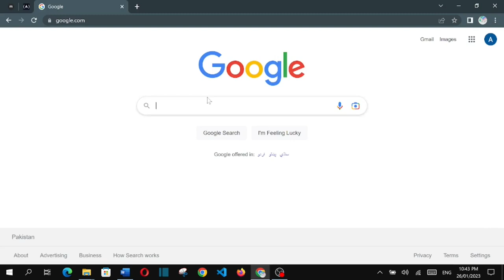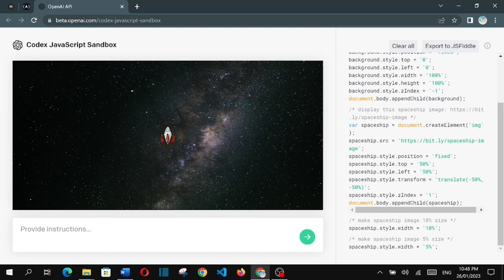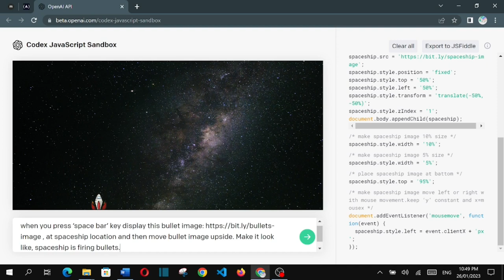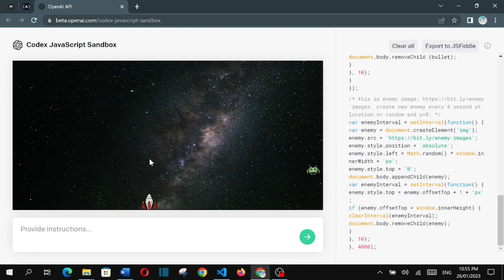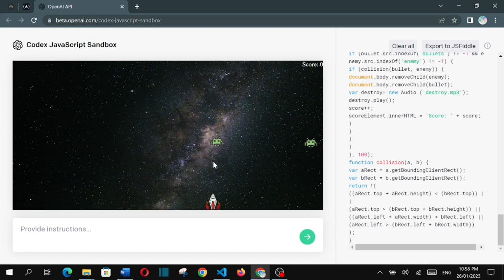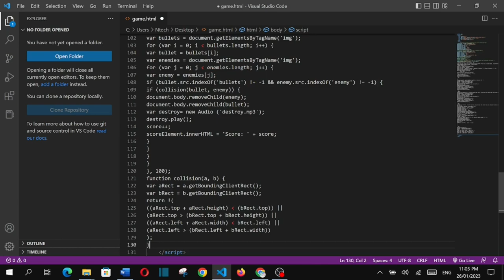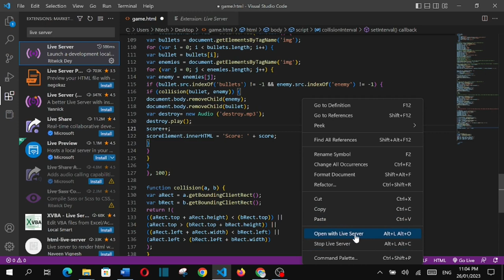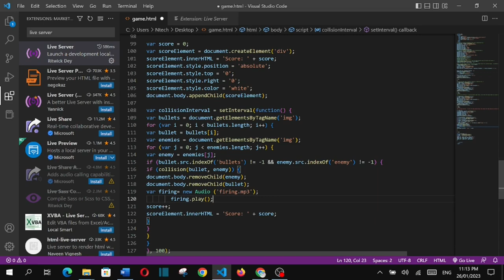Create a Game Using Ai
Learn How to Grow YouTube Channel !!
My Name is Arsalan Khan. A spaceship game is a type of video game that typically involves players controlling a spacecraft in outer space. These games can take on a variety of genres, such as action, simulation, strategy, and more. The player will navigate the ship in space, fight against enemies, collect resources and complete objectives.

Some popular spaceship games include Elite Dangerous, No Man's Sky, and Star Citizen. These games often feature detailed graphics and environments that allow players to explore the vastness of space and interact with alien civilizations. Some spaceship games also focus on space combat, allowing players to engage in dogfights with other ships or defend against enemy attacks.

Overall, spaceship games offer players the opportunity to experience the thrill of space exploration and adventure from the comfort of their own home.
master mind
open ai
openai api
openai beta
openai gpt
openai blog
openai python
open ai code completion
openai codex
demo,codex ai
codex
openai,codex
openai demo,codex
openai playground
openai playground,openai
playground how to use
openai playground tutorial
chatgpt,snake game
snake game chatgpt,midjourny
Snake Game Using CHATGPT
chatgpt game,games using chatgpt
python beginner
chatgpt 4
C++ beginner
chatgpt python tutorial
chatgpt tutorial
chatgpt explained
chatgpt examples
chatgpt business ideas,openai
openai and chatgpt
chatgpt remote sensing applications
chatgpt
chatgpt examples
master mind
open ai
openai api
openai beta
openai gpt
openai blog
openai python
openai codex
demo,codex ai
codex
openai,codex
openai demo,codex
openai playground
openai playground,openai
openai playground tutorial
chatgpt,snake game
snake game chatgpt,midjourny
python beginner
chatgpt 4
C++ beginner
chatgpt python tutorial
chatgpt tutorial
chatgpt explained
chatgpt examples
chatgpt business ideas,openai
openai and chatgpt
chatgpt
chatgpt examples
open ai
openai api
openai beta
openai gpt
openai blog
openai python
openai codex
demo,codex ai
codex
openai,codex
openai demo,codex
openai playground
openai playground,openai
openai playground tutorial
chatgpt,snake game
snake game chatgpt,midjourny
python beginner
chatgpt 4
C++ beginner
chatgpt python tutorial
chatgpt tutorial
chatgpt explained
chatgpt examples
chatgpt business ideas,openai
openai and chatgpt
chatgpt
chatgpt examples
open ai
openai api
openai beta
openai gpt
openai blog
openai python
openai codex
demo,codex ai
codex
openai,codex
openai demo,codex
openai playground
openai playground,openai
openai playground tutorial
chatgpt,snake game
snake game chatgpt,midjourny
python beginner
chatgpt 4
C++ beginner
chatgpt python tutorial
chatgpt tutorial
chatgpt explained
chatgpt examples
chatgpt business ideas,openai
openai and chatgpt
chatgpt
chatgpt examples
open ai
openai api
openai beta
openai gpt
openai blog
openai python
openai codex
demo,codex ai
codex
openai,codex
openai demo,codex
openai playground
openai playground,openai
openai playground tutorial
chatgpt,snake game
snake game chatgpt,midjourny
python beginner
chatgpt 4
C++ beginner
chatgpt python tutorial
chatgpt tutorial
chatgpt explained
chatgpt examples
chatgpt business ideas,openai
openai and chatgpt
chatgpt
chatgpt examples